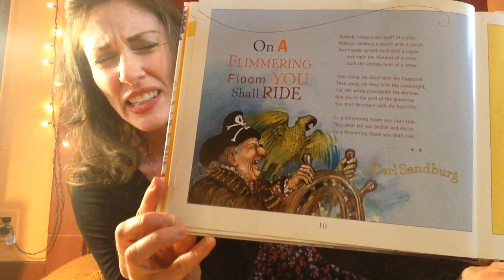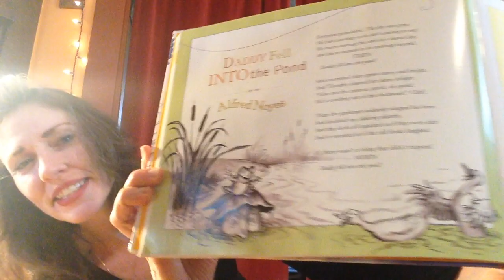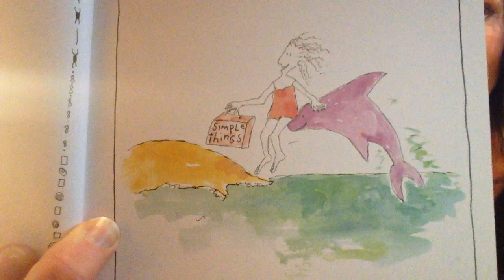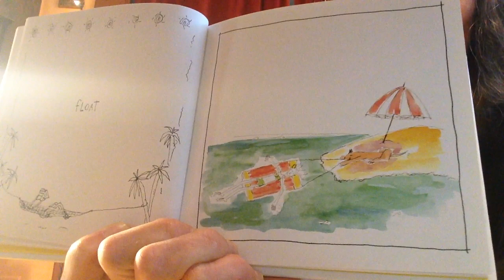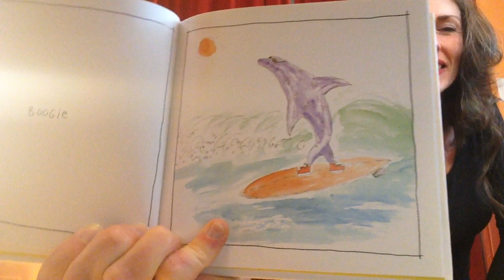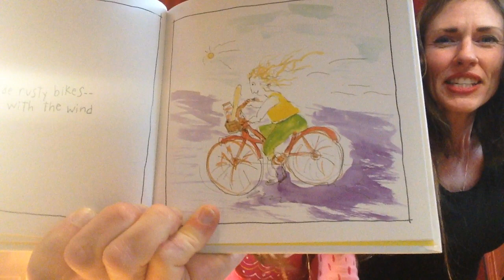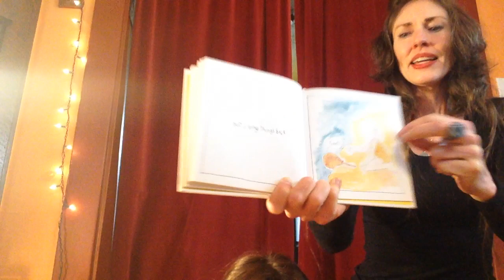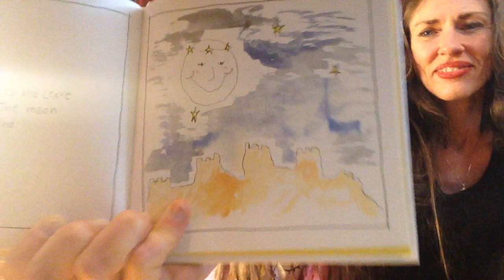Alive In Water! | Tiny Art Tales | April 17, 2020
Join KMAC's own Dane and sidekick Solveig on their own private boat with music, movement and stories. Today's special words are Water, Islands, Change, Moving, Alone, Together, Alive! Tiny Art Tales is a weekly, Pre K Story Time dedicated to encouraging curiosity, fun, and kindergarten readiness.